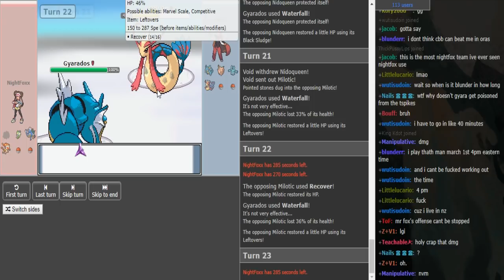Smogon Premier League 9-Week 7: Void vs NightFox (DPP OU)